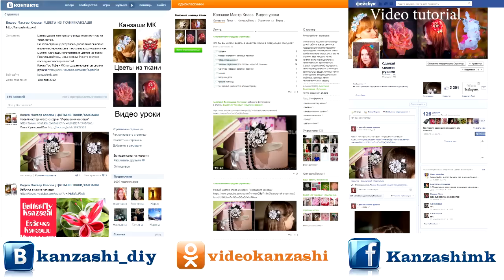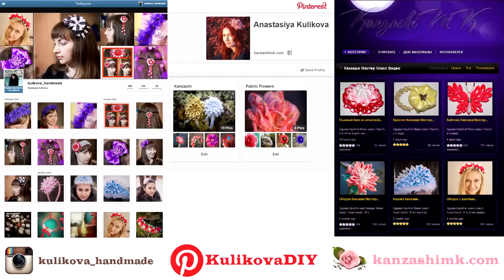Голубой Цветок Канзаши / Пышный бант / МК / DIY / kanzashi tutorial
Меня зовут Настя, и я рада приветствовать вас на своем канале, на котором представлены мастер класс по канзаши, видео уроки по изготовлению эксклюзивных изделий из шифона, а также видео посвященные созданию красивой бижутерии.

Недавно был опубликован мк оригинального лепестка Канзаши.
И вы попросили показать как же его можно использовать?
В этом видео уроке мы с вами сделаем красивый пышный бант из лепестков Канзаши.
Это очень красивый закрученный цветок.
Лепестков нужно сделать 14 штук.

Если вам понравился урок, то ставте палец вверх.
Если во время просмотра ролика у вас возникли какие либо вопросы, пишите их в комментариях, я постараюсь ответить на них.

♥♥♥Thanks for the Like and for subscription ♥♥♥

Send photo of products you would like to show my master class on mail and I will try to fulfill your request
Фото изделий - Куликова Юля Плейлисты с интересными видео